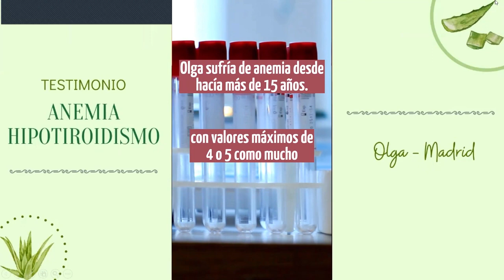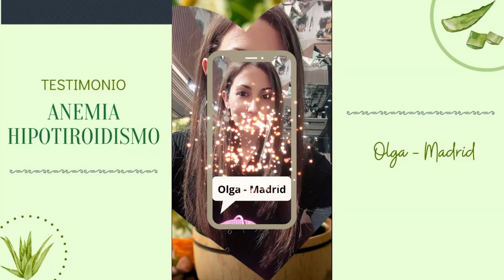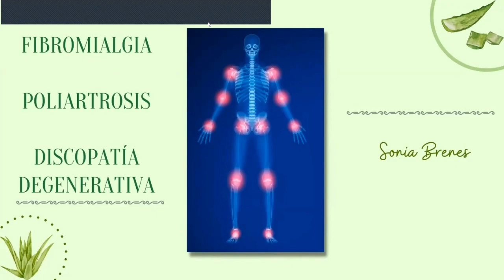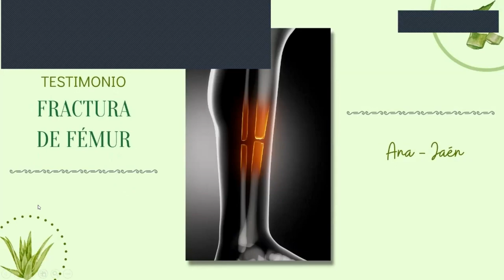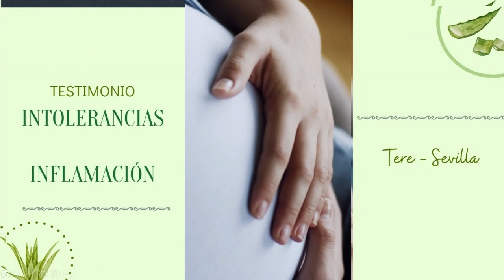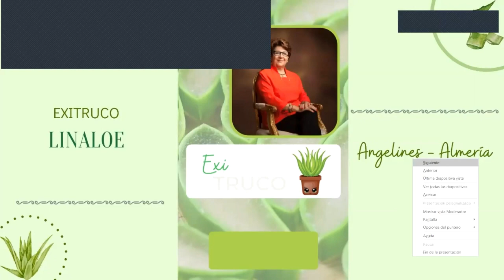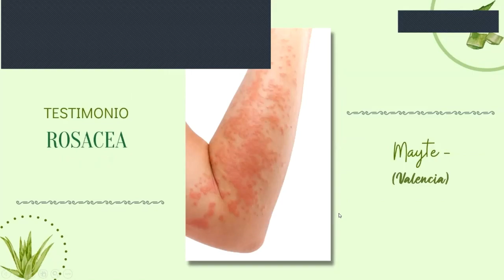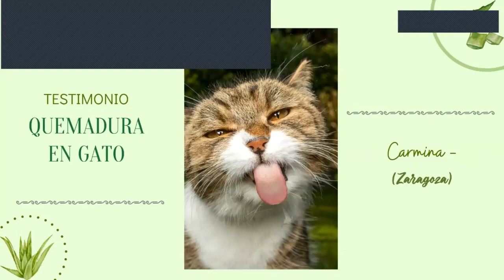Especial Testimonios exialoe 2023 - Beneficios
¿ Quieres conocer conocer cómo mejorar
👍 Anemia 04:26
👍 Hipotiroidismo 04:26
👍 Fibromialgia 21:27
👍 Problemas óseos - Doble fractura de fémur 30:56
👍 Intolerancias alimenticias e inflamación  33:54
👍 Reflujo gástrico 36:23
👍 Ojo vago 41:10
👍 Eczemas en perros  45:31
👍 Edema óseo 47:39
👍 Rosacea 51:11
👍 Herpes  54 :00
👍 Quemaduras en gatos  57:12